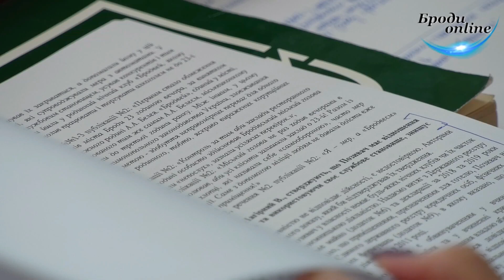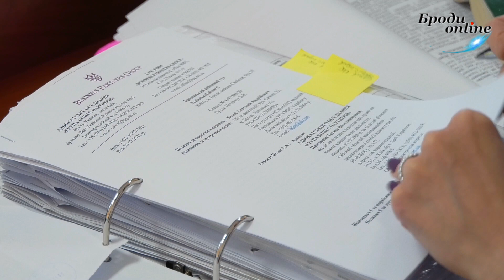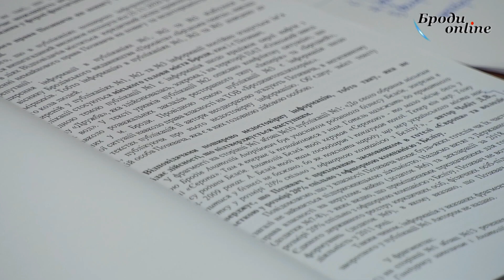Перше засідання по суті. Судовий розгляд справи А. Белея і Д. Чобота триває... (ТК "Броди online")